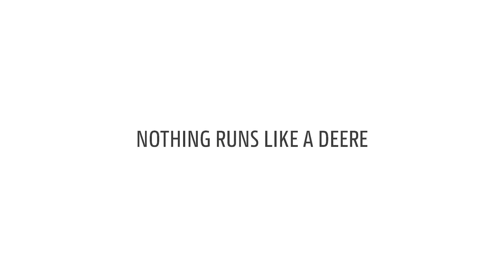ZTRAC™ Mäher mit Nullwenderadius | John Deere DE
Top-Mähleistung in Bestzeit!  Schauen Sie sich die John Deere Null-Wenderadius-Mäher ZTrak für die private Rasen- und Grundstückspflege 👉